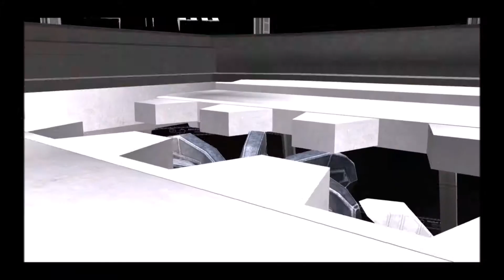Metal Wolf Chaos XD Part14 (Final) - The Blue Wizard Project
Episode 14 - MURRICA